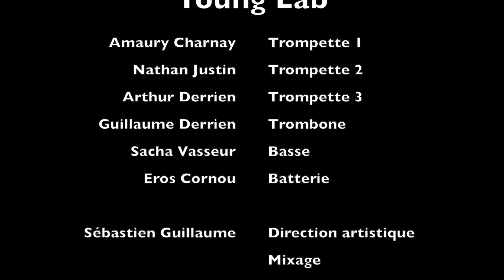Just Squeeze Me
Just Squeeze Me (Duke Ellington), un titre enregistré par le Young Lab pendant une longue période sans répétitions, Covid oblige ...

Le Young Lab est un atelier jazz du conservatoire Arthur Honegger (Le Havre), dirigé par Sébastien Guillaume.

Amaury Charnay - Trompette 1
Nathan Justin - Trompette 2
Arthur Derrien - Trompette 3
Guillaume Derrien - Trombone
Sacha Vasseur - Basse
Eros Cornou - Batterie

Sébastien Guillaume - Arrangements, direction, mixage, montage vidéo

Ce projet a permis aux élèves de se retrouver "virtuellement", à défaut de pouvoir partager la joie de jouer ensemble de la musique. En leur souhaitant de pouvoir bientôt se retrouver, et faire des concerts !